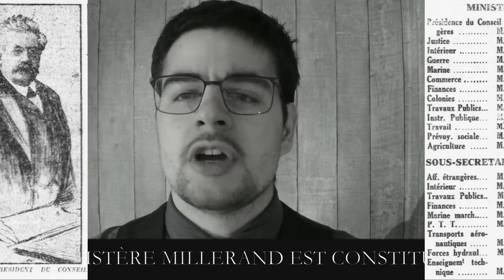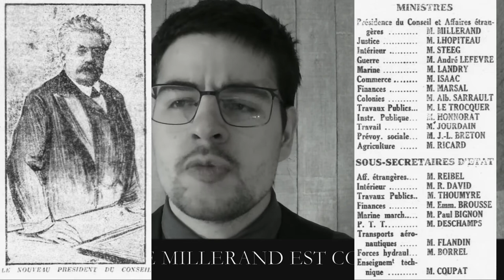JTS 1920 01 20 LE MINISTÈRE MILLERAND EST CONSTITUÉ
Mardi 20 janvier

LE MINISTÈRE MILLERAND EST CONSTITUÉ

M. Millerand arrive au pouvoir, salué par la confiance de l’opinion presque tout entière.  M. Millerand dit un pays riche d'abord, bien outillé, un pays faisant beaucoup d'affaires et de bonnes affaires, un pays faisant, « s'offrant », pourrait-on dire, des reforme sociales devançant tous les autres peuples dans cette voie, un pays capable de donner puisqu'il les gagne, les millions qu'il faut aux lois sociales, un peuple riche et généreux, des classes ouvrières unies, solidaires, organisées, participant à la prospérité nationale dont elles sont le meilleur artisan. Cet intérêt supérieur de la vie et de la force française, M. Millerand l’a placé en tête de tous les autres. Il proclamait le 8 novembre dernier son programme. « Hier, la France devait vaincre ou périr. Aujourd'hui, il lui faut produire ou disparaître ».

L’ARMÉE NOUVELLE

On avait espéré que cette guerre serait la dernière. Une génération s’est fait massacrer pour épargner à tout jamais ce fléau aux générations futures. Mais la sécurité en Europe ne dépend pas de conditions stables et permanentes, mais sur des éléments changeants par nature : le désir de revanche du vaincu, le système et le jeu des alliances, la bonne volonté universelle. Il se peut que cette paix dure longtemps ; mais le règne de la fraternité n’est pas venu. Le temps n’est pas où les peuples n’auront plus besoin d’être armées. Et les charges militaires pèsent toujours sur eux. Loin d’aboutir à la suppression des armées, cette guerre en a donné aux peuples qui n’en avaient pas. Il faut donc penser à organiser en France l’armée de l’avenir. Mais de quelle armée avons-nous besoin ? Pour savoir cela, il faudrait connaitre le prochain type de guerre en se basant sur les expériences des guerres d’hier, mais les formules de la guerre ne sont plus tout à fait celle de 1913. Dans toutes les formules antérieures à 1914, on admet que l’infanterie conduit la bataille, les autres armes étant ses auxiliaires. Or, cette doctrine est devenue radicalement fausse. Le rôle principal dans la bataille est aujourd’hui passé à des machines et la synthèse de l’armée future peut être figurée par quatre de ces machines : mitrailleuse, char d’assaut, canon et avion, reliées entre elles par la radio-télégraphie. Il n’y a plus de reine des batailles ; ou si l’on en veut une, c’est la machine sous divers aspects. Ainsi, la machine remplace l’effectif dans une certaine mesure. Or, n’oublions pas que la France est un pays à la population peu nombreuse et à faible natalité. Cette prédominance de la machine dans l’armée de demain est une circonstance heureuse pour nous, et très importante. C’est à nous d’en profiter et de développer résolument la machine.